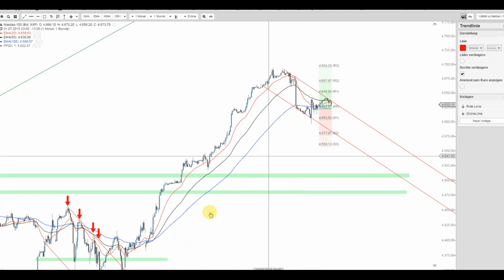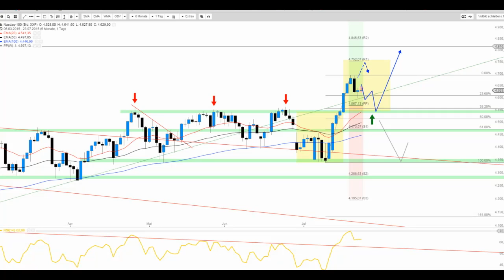Nasdaq 100 im Konsolidierungsmodus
Der Nasdaq 100 Index zeigt sich unverändert bullisch und doch wäre unter dem Blickwinkel der Technischen Analyse ein Pullback in Richtung 4.545 bzw. 4.550 Punkten wahrlich ideal, um mit neuem Drive das noch ausstehende Allzeithoch zu attackieren.